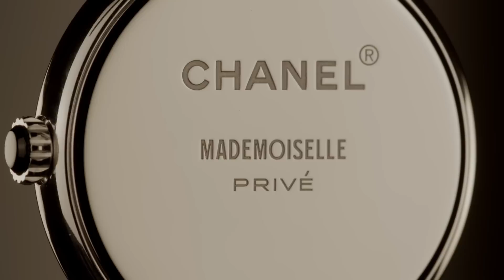MADEMOISELLE PRIVÉ LESAGE from the MADEMOISELLE PRIVÉ Watch Collection – CHANEL Watches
A distinctive dial, finely hand-embroidered with pearls, gold and diamonds. Discover the unique savoir-faire behind MADEMOISELLE PRIVÉ LESAGE, a timepiece of rare sophistication crafted by CHANEL Horlogerie in association with the artisans of Maison Lesage. This French artisanal embroidery house has supplied creations for the most recognized names in Haute Couture for nearly a century.